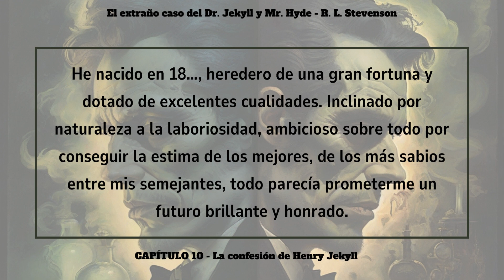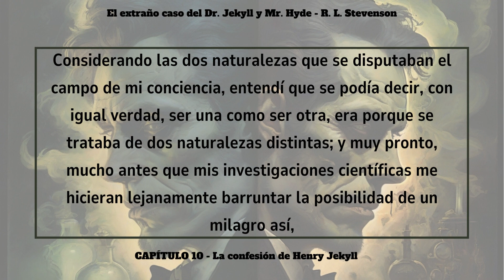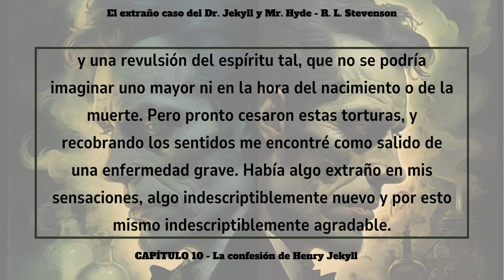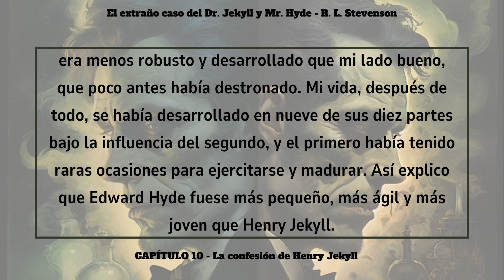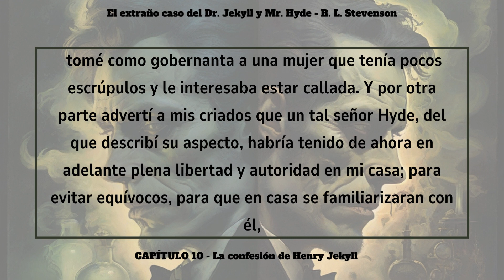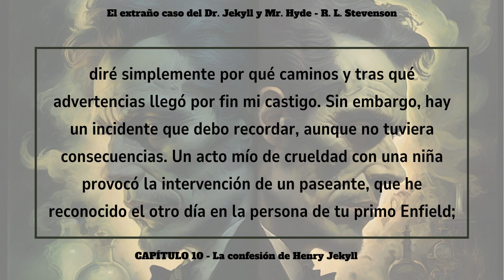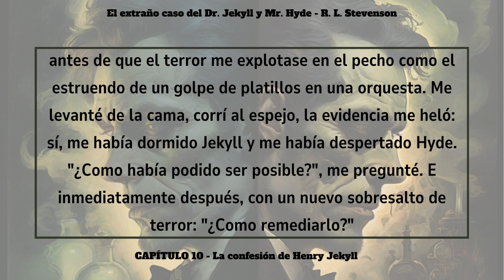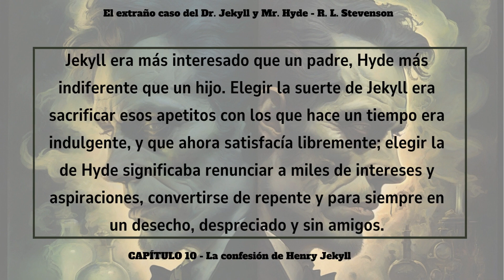"EL EXTRAÑO CASO DEL DR.JEKYLL Y MR. HYDE" de R. L. Stevenson| Audiolibro en español (Parte 8)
"El extraño caso del Dr. Jekyll y Mr. Hyde" (1886) se trata de uno de los relatos más conocidos del escritor británico Robert Louis Stevenson  (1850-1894).

Esta obra trata el tema de la dualidad de la naturaleza humana. A través de sus protagonistas: Jekyll  y Hyde, científico y criminal, vemos cómo un trastorno psicológico hace que una persona tenga dos identidades totalmente diferentes.

En Lee con Isabel, a través de la lectura de grandes clásicos de la literatura universal nos enfocamos en el aprendizaje de la lengua española. Todo ello, en formato audiolibro, mediante el  empleo de un ritmo tranquilo y pausado.

Cualquier sugerencia o recomendación la podéis dejar en la cajita de comentarios.

¡Crezcamos juntos!